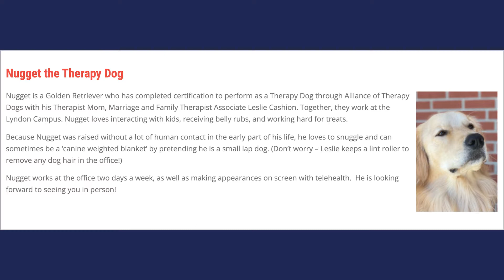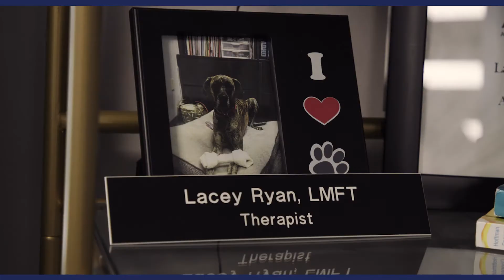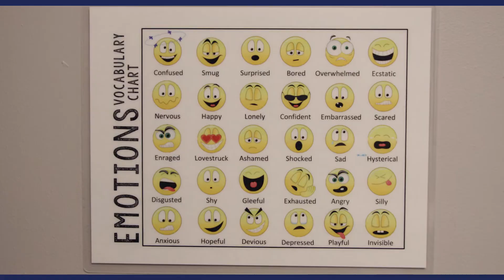How telehealth impacts the way mental health practioners approach treatment options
In this video, mental health practitioners explain how telehealth has impacted treatment options AND share what they believe the pandemic has taught us about ourselves.

Connected Nation hosted a "national conversation on the Digital Divide" on November 17, 2021, which included this story. To watch the panel discussions and the videos from that important day, head Learn more about Connected Nation at connectednation.org.